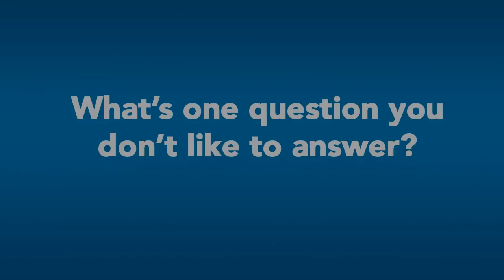Meet the Mountaineers - Abby Norman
Abby Norman, a senior on the West Virginia University volleyball team, is featured in the sixth edition of Meet the Mountaineers.